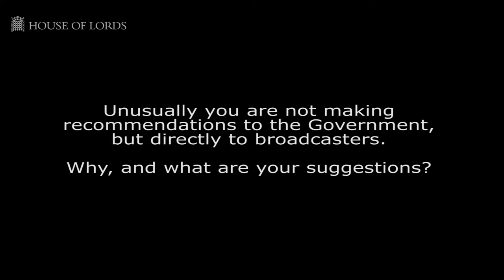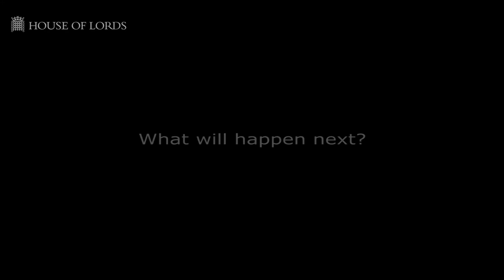Broadcast general election debates | Communications Committee | House of Lords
Chairman Lord Inglewood talks about the Communications Committee's latest report into broadcast general election debates.